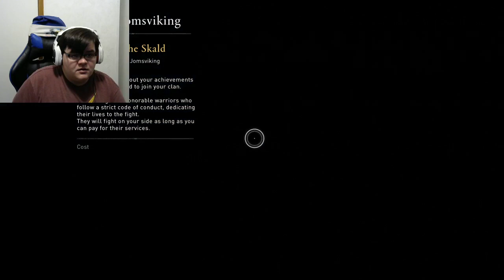Let’s Play: AC Valhalla Knight Viking Part 27